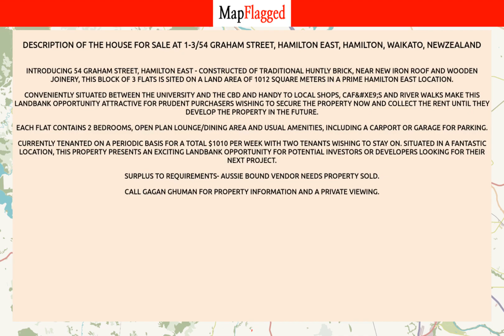NZ | Buy house at 1-3/54 Graham Street, Hamilton East, Hamilton, Waikato, NewZealand | MapFlagged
📚 Video Chapters:
0:00 Property Introduction
0:10 Property Price
1:20 Property Address
1:30 Property Description
1:35 Property Key Places
1:40 Subscribe to MapFlagged!

📣 Following is the detail of house for sale at 1-3/54 Graham Street, Hamilton East, Hamilton, Waikato, NewZealand:

6 Bedroom
3 Bathroom
1012 Sq m. Land

Introducing 54 Graham Street, Hamilton East - Constructed of traditional Huntly brick, near new iron roof and wooden joinery, this block of 3 flats is sited on a land area of 1012 square meters in a prime Hamilton East location.
Conveniently situated between the University and the CBD and handy to local shops, caf&xe9;s and River walks make this Landbank opportunity attractive for prudent purchasers wishing to secure the property now and collect the rent until they develop the property in the future.
Each Flat contains 2 bedrooms, open plan Lounge/dining area and usual amenities, including a carport or garage for parking.
Currently tenanted on a periodic basis for a total $1010 per week with two tenants wishing to stay on. Situated in a fantastic location, this property presents an exciting landbank opportunity for potential investors or developers looking for their next project.
Surplus to requirements- Aussie bound vendor needs property sold.
Call Gagan Ghuman for property information and a private viewing.

🌼 Nearest Parks to this Property:
Taitua Arboretum
Brymer Road Reserve
Brymer Park

🎥 Nearest Movie Theaters to this Property:
Victoria Cinema
Lido Cinema-Centre Place
Event Cinemas
Hoyts

✈️ Nearest Airports to this Property:
Tauranga Airport
Hamilton Airport
Ardmore Airport
Tokoroa Airfield
Matamata Airport

🏢 Nearest Stores to this Property:
G.A.S.
Thomsons Itm Whatawhata
Equipoutdoors

➕ Nearest Doctors to this Property:
Avalon Medical